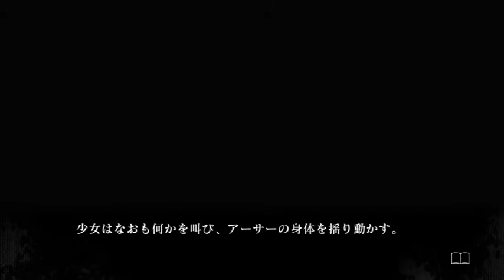【実況】選択肢で人格が変わる探偵【殺人探偵ジャックザリッパー】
パート１でわりと文句言っちゃってた件（ごめんなさい）